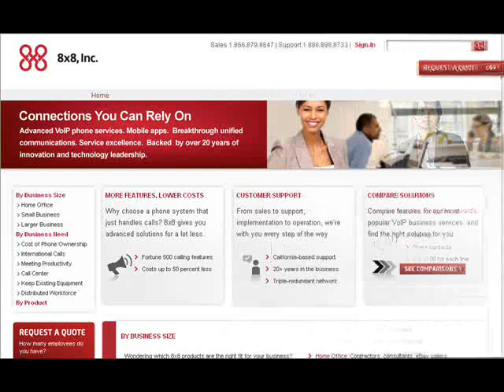Business Communication Affordable With 8x8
It offers residential VoIP solutions, which is much cheaper than the Plain Old Telephone System or traditional phone lines.